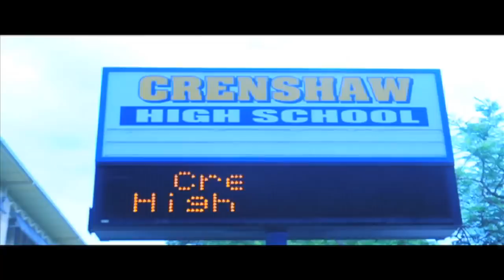SwaggOnHeem x Crenshaw High School x Prod. By RADIO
Crenshaw High School V-Blog Trailer

SwaggOnHeem.com